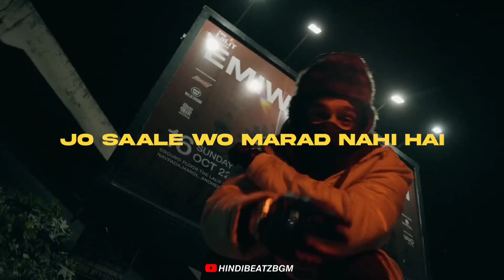Emiway Bantai - KOTS-Freestyle whatsapp status lyrics video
emiway whatsapp status KOTS-Freestyle

emiway whatsapp status full screen

emiway whatsapp status video

emiway whatsapp status song

emiway bantai whatsapp status

emiway attitude statusKOTS-Freestyle

company emiway whatsapp status

emiway bantai whatsapp status full

screen

company emiway whatsapp status full screen

kots albumemiway whatsapp status

bantai whatsapp status

bantai whatsapp status full screen

bantai new song whatsapp status

bantai song whatsapp status

bantai x kotsFreestyle

whatsapp status

bantai rap whatsapp status

bantai records whatsapp status

bantai reactionKOTS-Freestyle

whatsapp statusKOTS-Freestyle

bantai new whatsapp status

bantai company whatsapp status